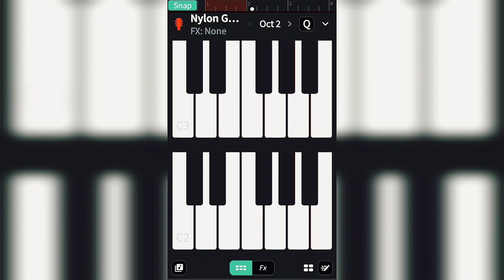Ullu ka patha lyrical cover || Mr.Musical Sharma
Enjoy the new song !!